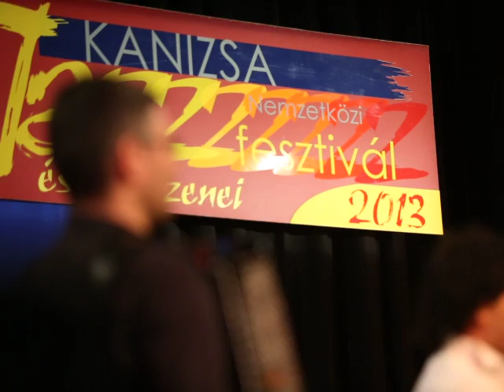Jazz Borbely Balkan Projekt2